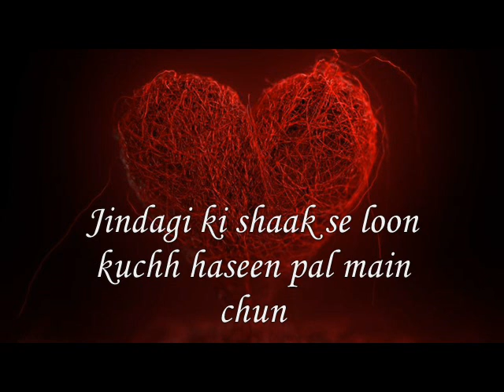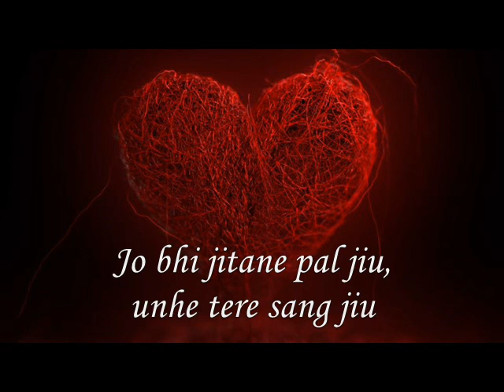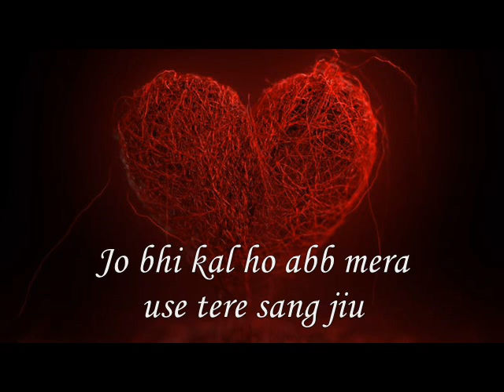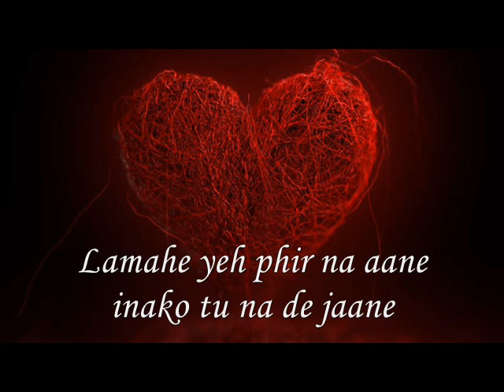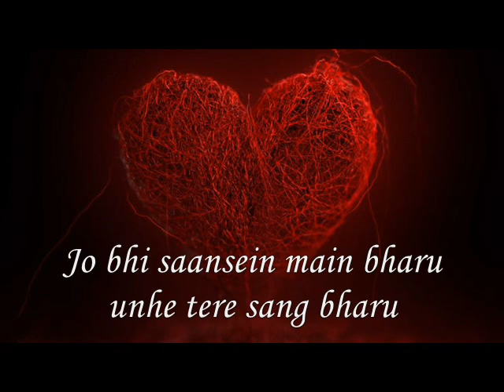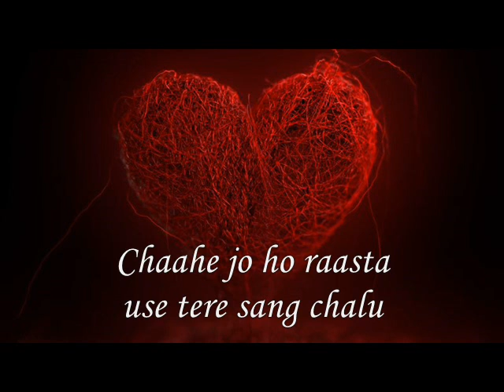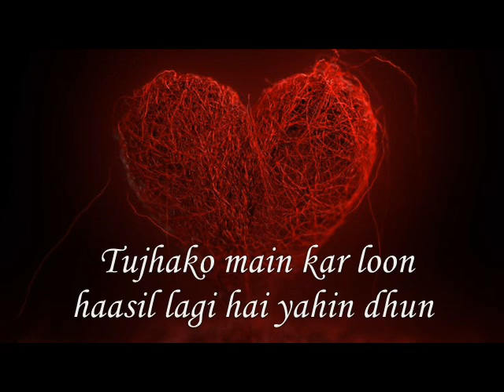Dil Ibaadat-Tum mile/Cover-The Eighth Note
Hey guys!
Here's my rendition of Dil Ibaadat from Tum Mile.